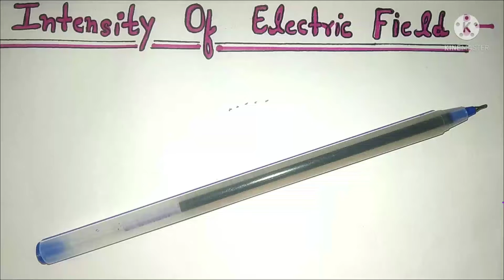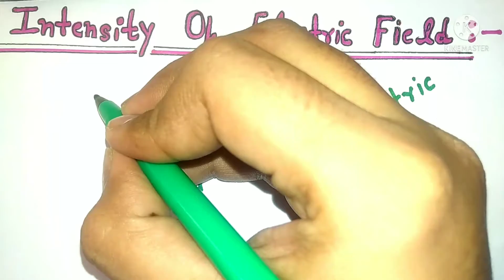electricfield Intensity of electric field class12